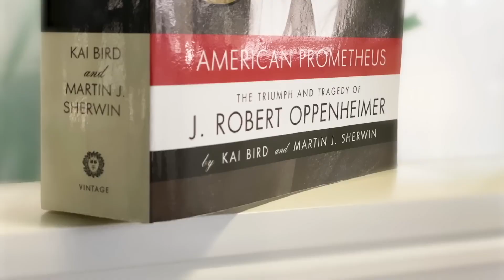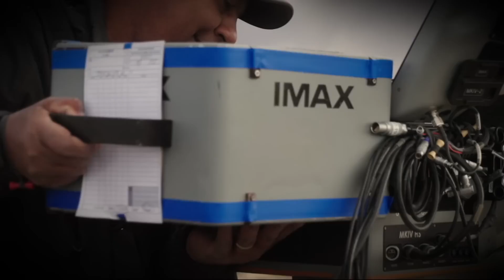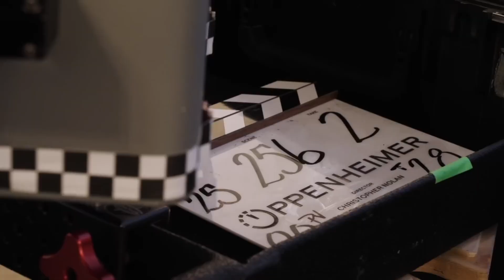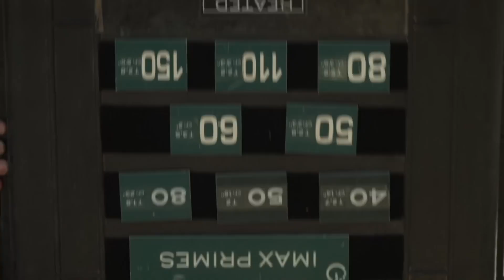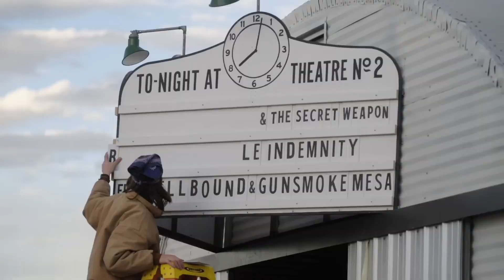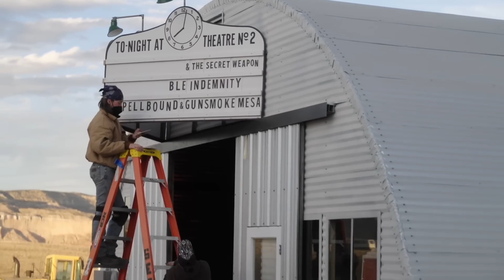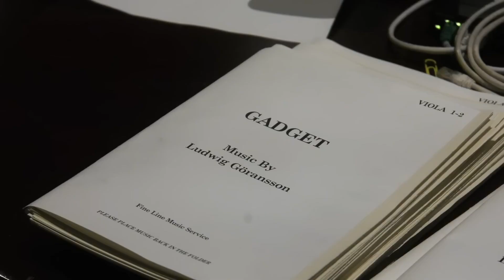How 'Oppenheimer' Was Made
This video is a movie review for Oppenheimer and how Christopher Nolan directed it.

I go in-depth on the technical aspects of this film and why it's so great.